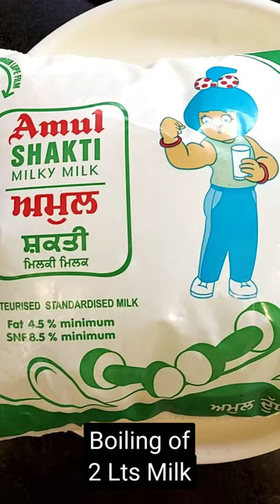Tension Free Milk Boiling on Induction Cooktop | Milk Boilin Made Easy On Philips Induction Cooktop